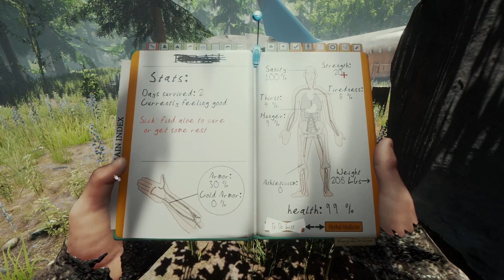TheForest Gameplay00- Prima ora di gioco-Survive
Eccoci qua con un nuovo gioco ad accesso anticipato , non ci sara' una seriona ma a volte postero' le mie avventure in The Forest anche in Co-op chissà, per ora vediamo si sopravvivere in questa oretta :P

Su PC registro con OBS o Nvidia Shadowplay
Headset Asus Strix 7.1
Editing con SonyVegasPro13
Design con Photoshop CC
Qua trovate il Link di tutte le playlists delle serie completate e non